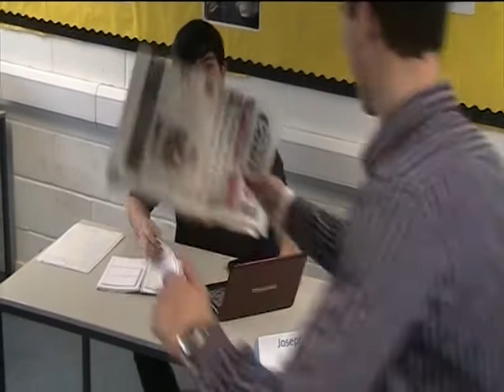Average Joe Final